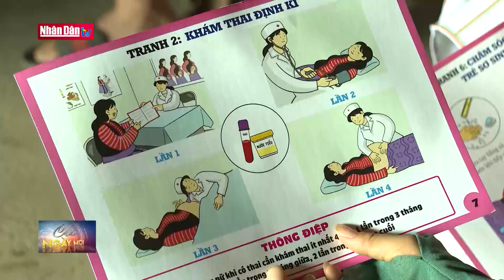Phát huy vai trò cô đỡ thôn bản ở vùng vùng biên giới | Đảng với Dân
Thực hiện chương trình Mục tiêu Quốc gia phát triển kinh tế và xã hội vùng đồng bào dân tộc thiểu số và miền núi; Dự án 7 về việc “chăm sóc sức khỏe Nhân dân, nâng cao thể trạng, tầm vóc người dân tộc thiểu số; phòng chống suy dinh dưỡng trẻ em” ở lai Châu đã củng cố hệ thống mạng lưới y tế tại các xã khu vực III, đặc biệt hoạt động của các “Cô đỡ” đã làm tốt công tác chăm sóc sức khỏe sinh sản, nhất là các bản vùng sâu, vùng xa, vùng đồng bào dân tộc thiểu số và vùng biên giới.

Chị Lý Minh Thương Bản Ma Ly Pho, xã Ma Ly Pho, huyện Phong Thổ, tỉnh Lai Châu được đào tạo làm cô đỡ thôn bản từ năm 2014 đến nay đã gần 10 năm thực hiện công tác chăm sóc sức khỏe sinh sản cho chị em phụ nữ trong bản Ma Ly Pho. Không quản ngại đường xá xa xôi, hiểm trở, sáng hay tối chị Thương thường xuyên đến thăm hỏi, truyền thông về các kiến thức chăm sóc sức khỏe sinh sản cho 40 chị em đang trong độ tuổi sinh đẻ ở bản.

PV: Chị Lý Minh Thương – Bản Ma Ly Pho, xã Ma Ly Pho, huyện Phong Thổ, tỉnh Lai Châu
“Từ khi tôi làm cô đỡ thôn bản tôi truyền thông tư vấn cho các chị em trong thôn bản, ai cũng hiểu khi chuyển dạ đẻ, đau bụng gọi đến tôi tư vấn chuyển lên viện, cơ sở y tế.Bản chúng tôi thì xa trung tâm đi lại khó khăn, rất mong Nhà nước hỗ trợ kinh phí giúp tôi đi lại và tiếp tục chăm sóc sức khỏe cho nhân dân và gắn bó với công việc.”
Huyện biên giới Phong Thổ, tỉnh Lai Châu có 34 cô đỡ thôn bản được đào tạo, trong năm 2022 - đến nay đã thực hiện thăm khám, tư vấn cho phụ nữ mang thai, trẻ em với trên 570 lượt, trong đó có 10 bà mẹ sinh con tại nhà được cô đỡ hỗ trợ trực tiếp.

PV: Bác sỹ CKI Đồng Xuân Linh, Phó Giám đốc TTYThuyện Phong Thổ, tỉnh Lai Châu
Huyện chúng tôi có 34 cô đỡ thôn bản, nhưng hiện nay chỉ có 6cô đỡ thôn bản là đang duy trì hoạt động. Do đó, chúng tôi cũng kiến nghị UBND tỉnh và các cơ quan chức năng có chương trình đầu tư ngân sách, chế độ để đảm bảo cô đỡ thôn bản làm việc hiệu quả và có đóng góp trong chăm sóc sức khỏe toàn dân tại huyện biên giới Phong Thổ.

Theo báo cáo của Sở Y tế Lai Châu, trên địa bàn tỉnh có 175 cô đỡ thôn bản đã được đào tạo tại các xã thuộc vùng hai, vùng ba, trong đó có 79 người đang hoạt động hiệu quả. Năm 2022, toàn tỉnh có trên 5.600 lượt phụ nữ có thai được  khám định kỳ, vận động hơn 950 bà mẹ đến đẻ tại cơ sở y tế; có hơn 260 bà mẹ đẻ tại nhà do cô đỡ thôn bản hỗ trợ trực tiếp. Những công việc của cô đỡ thôn bản đóng vai trò như cầu nối giữa cộng đồng và cơ sở y tế, từ đó góp phần nâng cao hoạt động của ngành y tế Lai Châu.